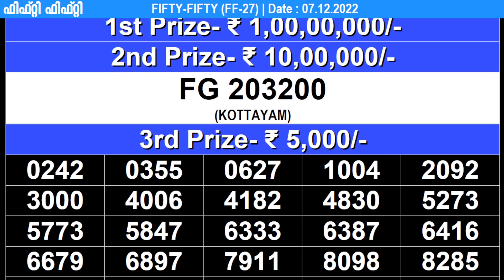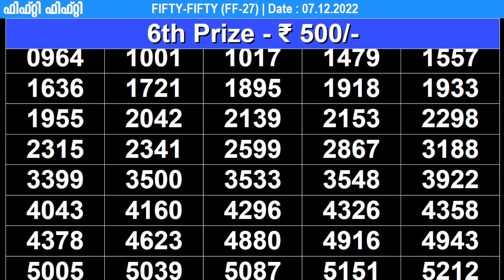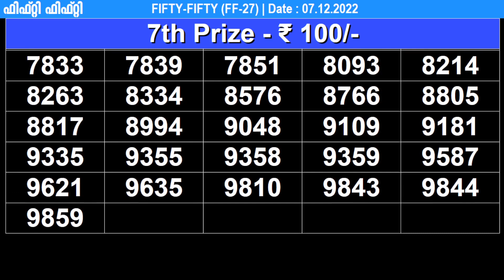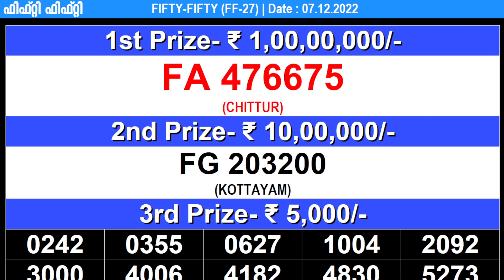KERALA LOTTERY FIFTY-FIFTY FF-27 KERALA LOTTERY RESULT 07/12/2022 | KERALA RESULT TODAY